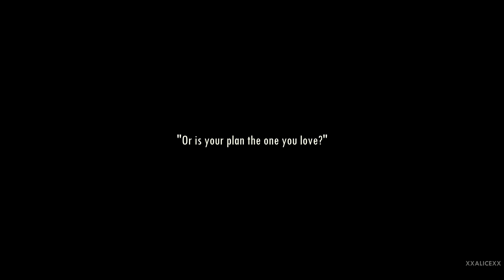Before We Get Married ► Like That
I wish to you all that you'll never be with someone like Li Haoyi and that you're gonna find your Chu Kehuan💕
That's a simple edit but I hope you'll like it! 🥰

✘ Program: Sony vegas pro 14
✘ Drama: Before we get married
✘ Song: Like that by Bea Miller
✘ Coloring: DIAMOND by Coldties